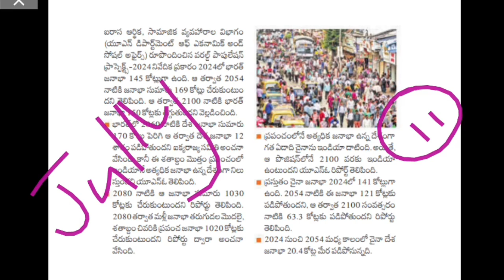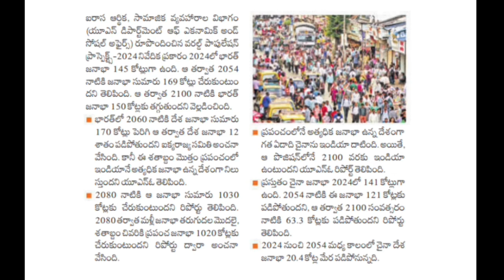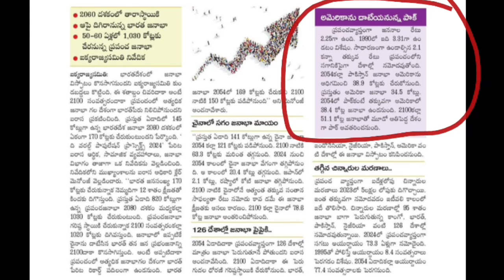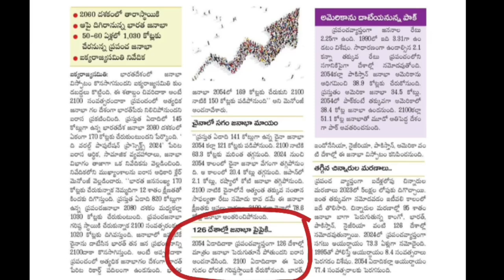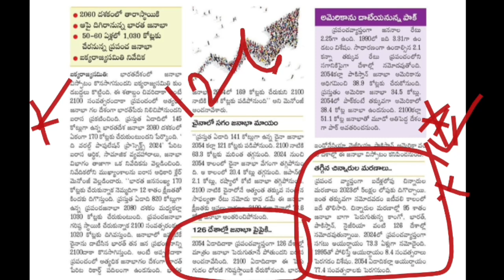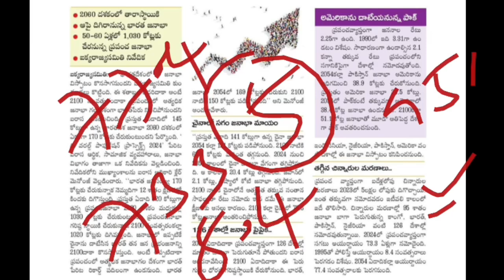వరల్డ్ పాపులేషన్ ప్రాస్పెక్ట్స్-2024||World population||Indian population||Indian Geography||TGPSC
Pls friend's
Mr.Praveenkumar